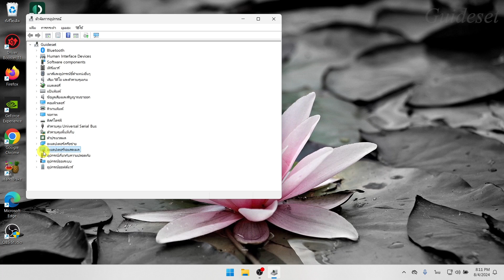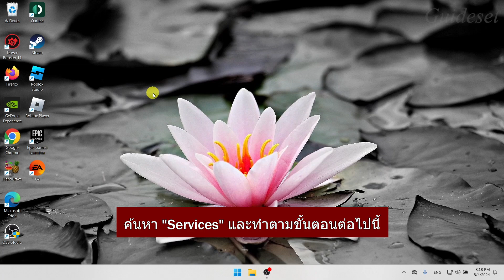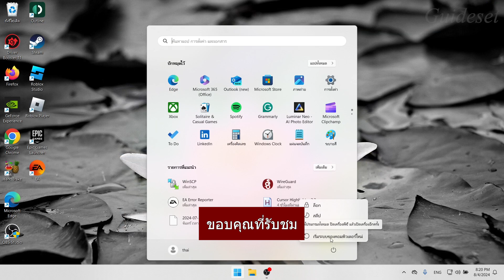วิธีแก้ไขการตั้งค่าการแสดงผลแผงควบคุม NVIDIA ที่หายไปหรือไม่แสดง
วิธีแก้ไขการตั้งค่าการแสดงผลของแผงควบคุม NVIDIA ที่หายไปหรือไม่แสดง
ในวิดีโอนี้ คุณจะได้เรียนรู้วิธีแก้ไขการตั้งค่าการแสดงผลของแผงควบคุม NVIDIA ที่หายไปหรือไม่แสดงทีละขั้นตอน การแก้ไขการตั้งค่าการแสดงผลของแผงควบคุม NVIDIA ที่หายไปหรือไม่แสดงนั้นง่ายมาก และคุณสามารถทำได้ง่ายๆ ด้วยบทช่วยสอนนี้

หากต้องการดูบทช่วยสอนเพิ่มเติม โปรดสมัครรับข้อมูลจากช่อง Guideset

หากบทช่วยสอนนี้ใช้ได้ผล โปรดกดไลค์วิดีโอนี้และแสดงความคิดเห็นด้านล่าง! นอกจากนี้ หากคุณมีคำขอการฝึกอบรม โปรดแจ้งให้เราทราบในส่วนความคิดเห็น เพื่อให้สามารถสอนได้ในเวลาอันสั้นที่สุด